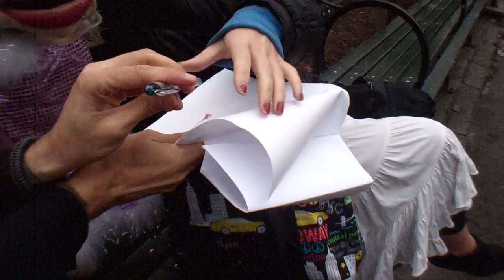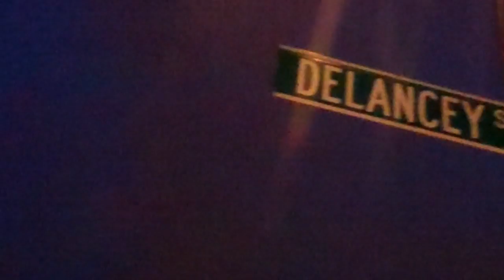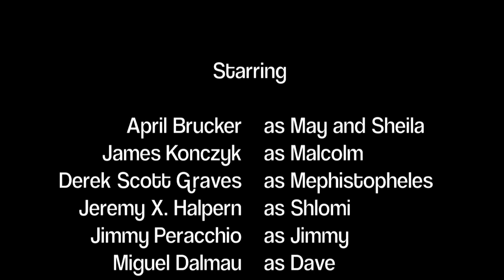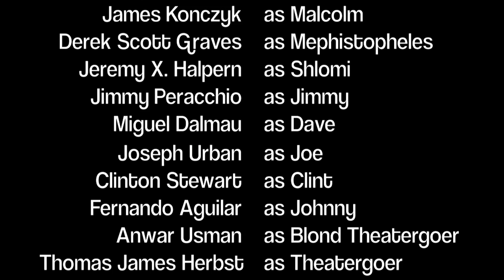"DEATH OF A DUMMY" - Devilish Short Film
Starring April Brucker, James Konczyk, Derek Scott Graves, and Lady Gaga's younger sister Sheila Germanotta, DEATH OF A DUMMY is the offbeat story of a female ventriloquist who makes a deal with the Devil. But who comes out on top? Watch and see...

Jesse Waugh

Executive Producer
Armando Dabalus

Dave Waugh
and
Composers, Inc.
Performing
"The Mystical Phantom Kick Technique"

Line Producer
Miguel Juarez Cuautle

Starring

 April Brucker as May and Sheila
 James Konczyk as Malcolm
 Derek Scott Graves as Mephistopheles
 Jeremy X. Halpern as Shlomi
 Jimmy Peracchio as Jimmy
 Miguel Dalmau as Dave
 Joseph Urban as Joe
 Clinton Stewart as Clint
 Fernando Aguilar as Johnny
 Anwar Usman as Blond Theatergoer
 Thomas James Herbst as Theatergoer

Thanks
jk* Prima
Gary Ranker
Richard Rivera
William Robert Waugh
Keith Henry Williamson

Shot on location in Manhattan and Queens,

for More Original Movies!